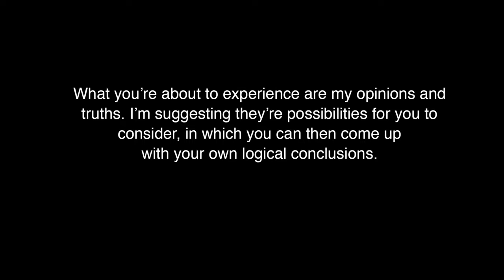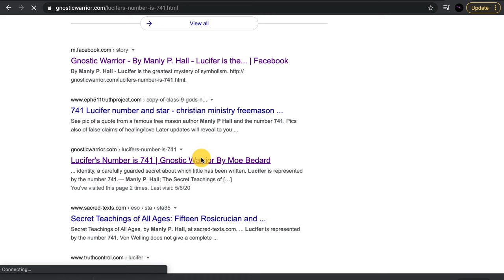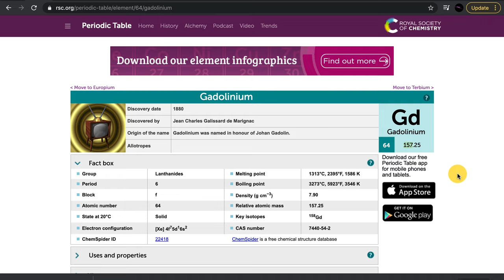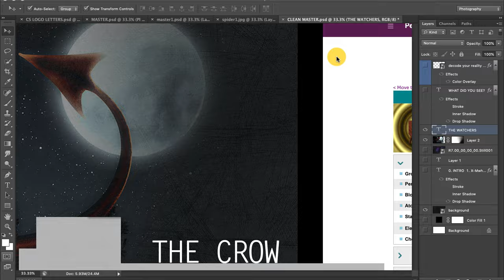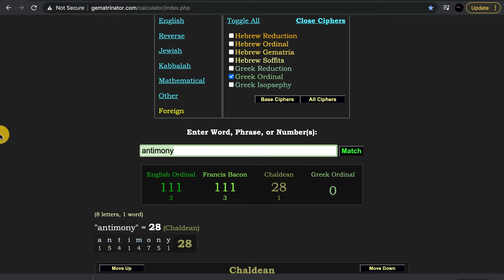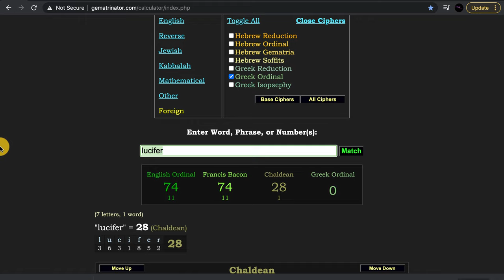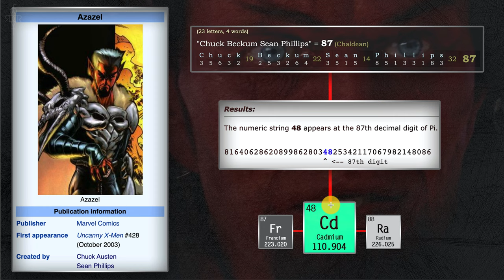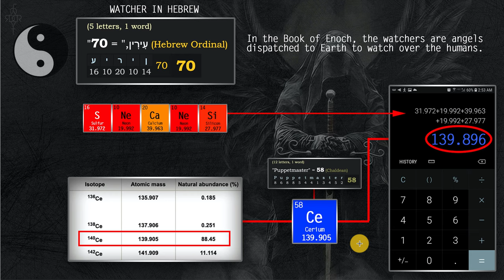AZAZEL DECODED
The character or idea of Azazel not only runs through theology, it has made its way through Hollywood and the Movie scene derived from Comic Books.

What can the esoteric and occult world tell us about this character and its expressions on our world?